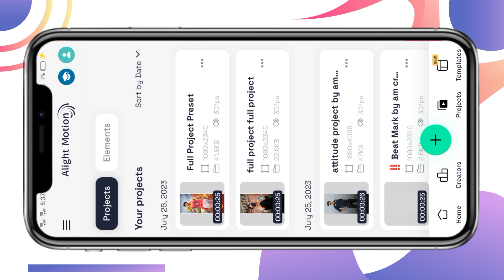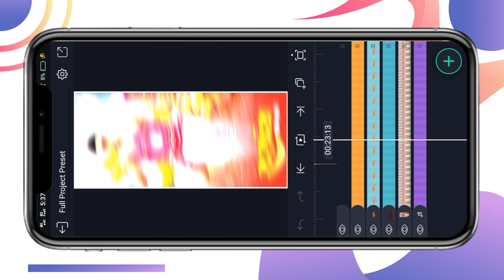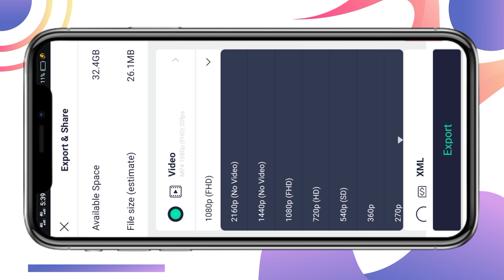😈સરપન💫સરમ👑ભરે ..⚡alight motion video editingalight motion video editing gujarati gujarati⚡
Am CREATION

‼️ full projeat‼️

BOOM BAAM YT
Boombaamyt
alpesh creation
ritesh editing
ritesh edit
ritesh _edi ting
Ret editing
talpeshcreation
ab creation
triteshedi ting
kdk editing
ritesh ediing 2023
naresh editing
el% creation
status_edi ting
alpesh edit
alpesh editing
alightmotion_full _screen_status_e.
gujaratistatusedi ting
laxman editing
Status tutorial
alpesh creation
ritesh editing
alight motion
naresh editing
ab creation
alight motion video